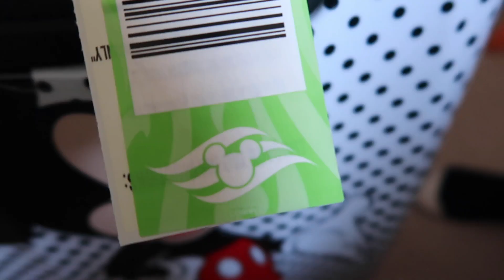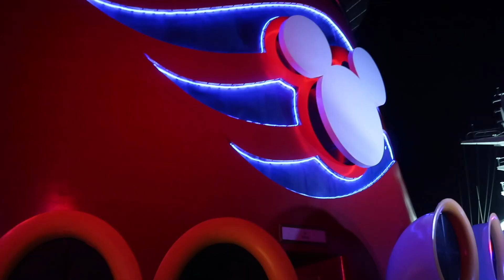Disney Magic at Sea Staycation - September Newcastle Cruise Vlogs Trailer • A Day with Jess and Tom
Hey Everyone!

We are so excited to share our Disney Magic at Sea staycation with you, STARTING TOMORROW!
So for now, here's a bonus video of the trailer! Hope you enjoy and are as excited to watch the whole vlogs as we are to show them to you.. don't forget your cuppa as they're long ones!

New videos Monday, Wednesday and Friday!

Jess and Tom here, a couple from the UK! We have grown as a couple, vlogging and adventuring for 2 years now and have a happy home together that you will see us sat on the sofa in ..A LOT in our weekly videos! We would LOVE for you to join us here as we travel around the UK and Beyond… Fingers crossed we end up in Disney!!